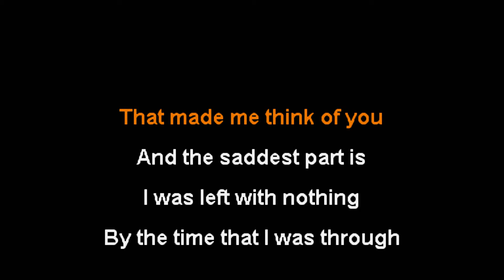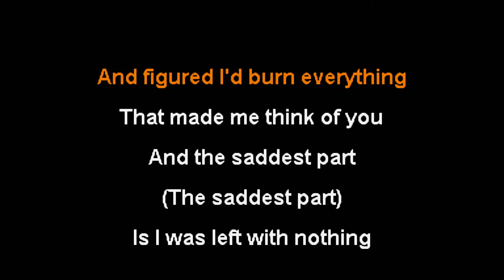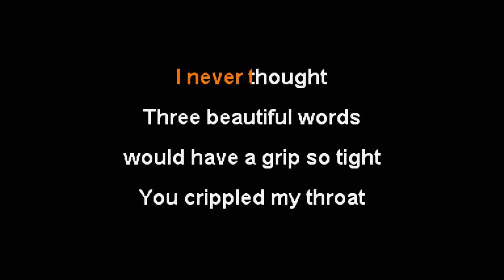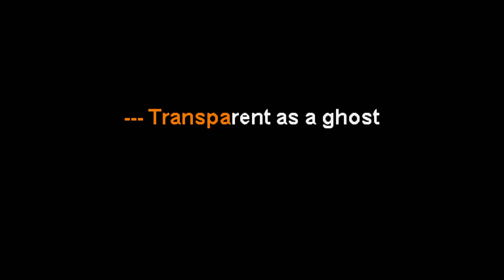Capstan - Wax Poetic [Karaoke Instrumental]